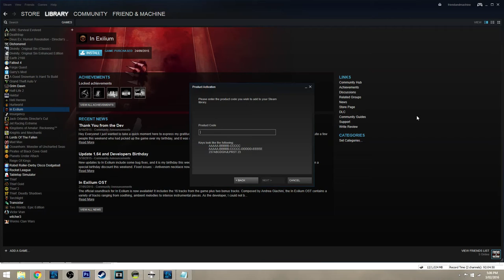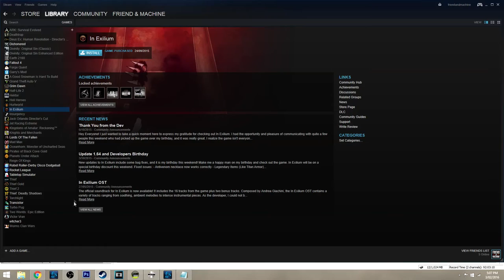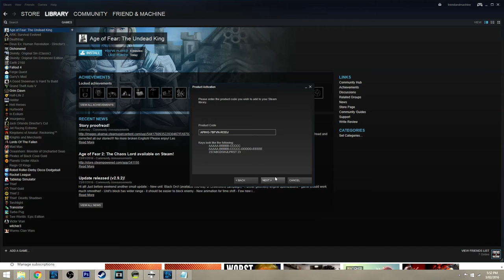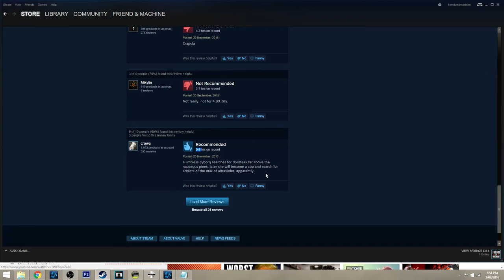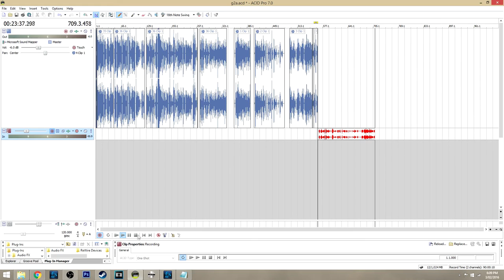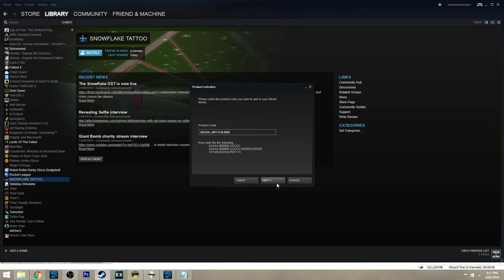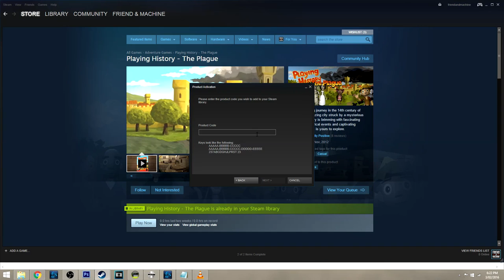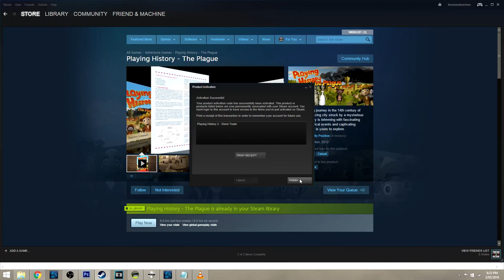Funny Unboxing Random Steam Game Key Opening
Today I open 5 random Steam keys from a popular key selling website. I also check out these random steam games in a funny moments montage... Enjoy.